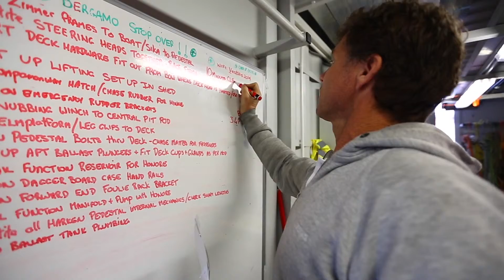Come va veloce Vestas